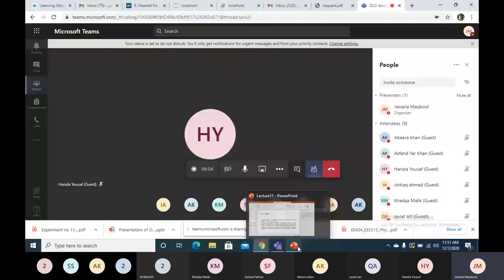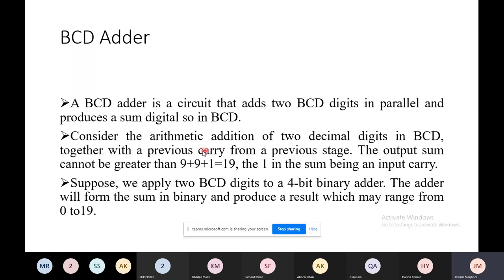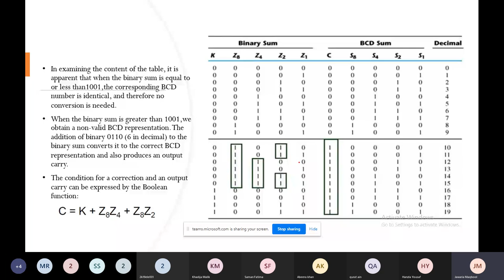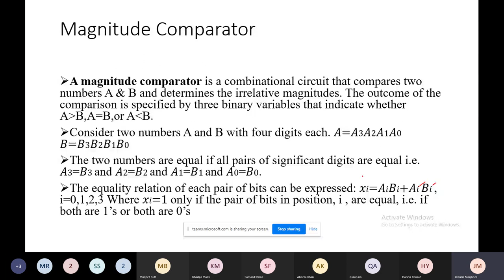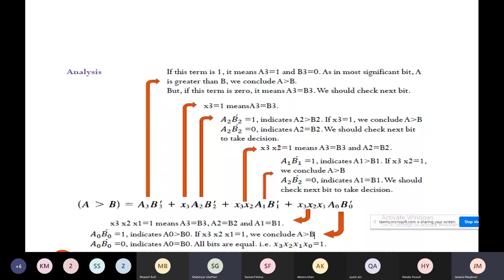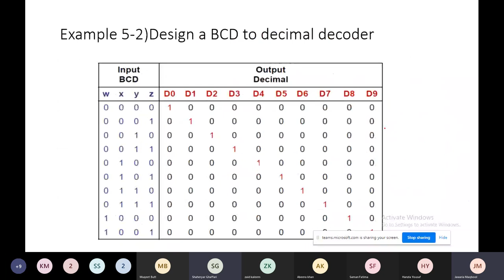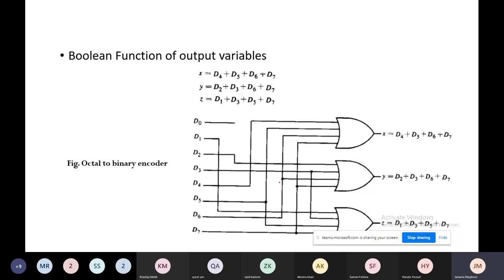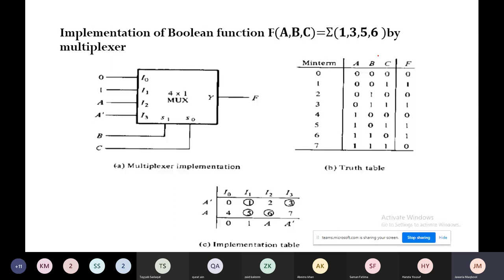BCD Adder, magnitude comparator, decoder, encoder